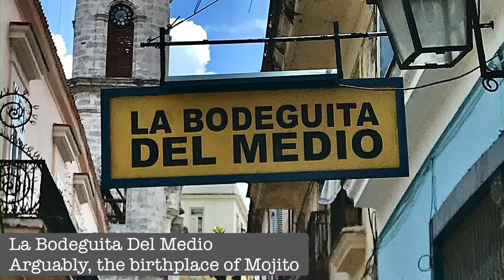Vlog# 9 : Travel to Havana, Cuba! 🇨🇺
Let me take you to Havana, Cuba! 🇨🇺

All details and more photos on my travel blog via this

All photos and videos on this vlog are my own; taken from my trip to Cuba last July 2019.

***Music used in this video are all from Splice, and all free to use with no copyright.

Much love,

Doc Gelo